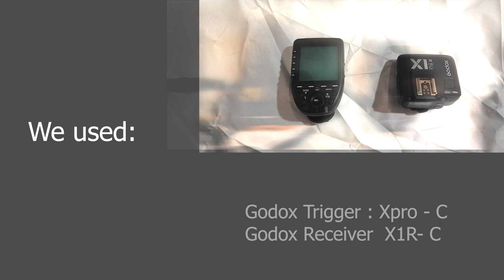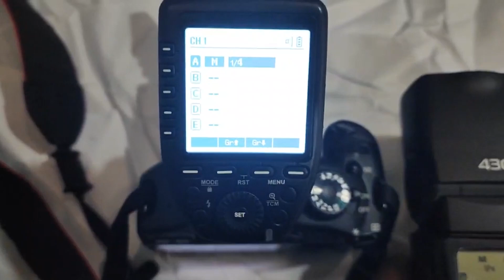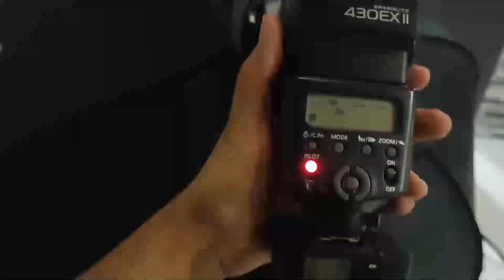Connecting Canon 550d with Speedlite 430ex ii off camera using Xpro & X1R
Connect Canon 550d with Speedlite 430ex ii using Xpro & X1R And installing it in the Godox softbox 120cm